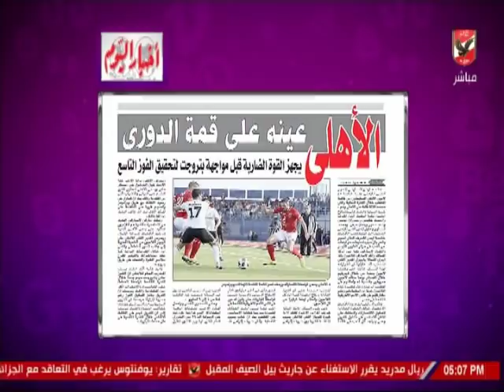شيما صابر : الاهلى عينه على قمة الدورى